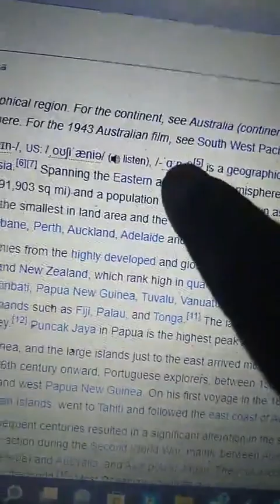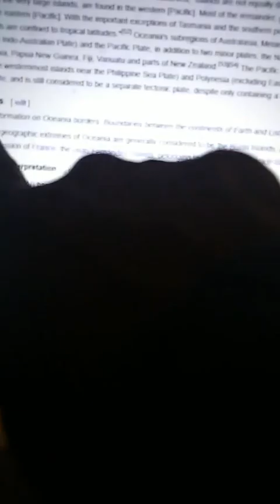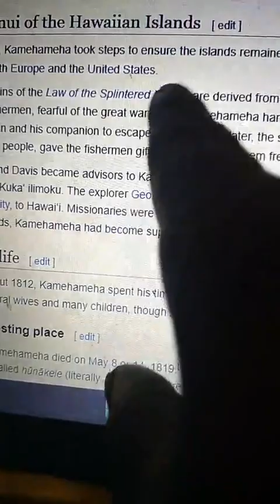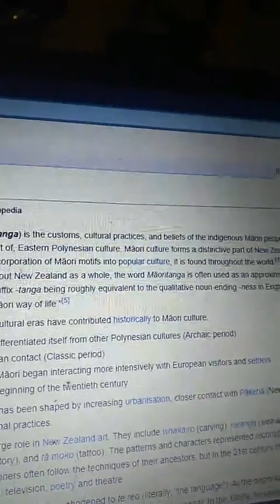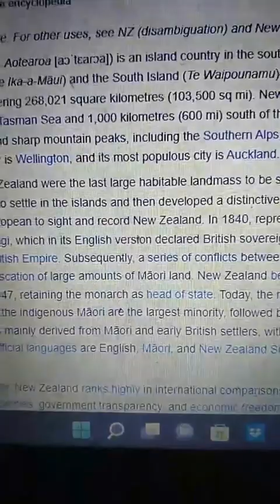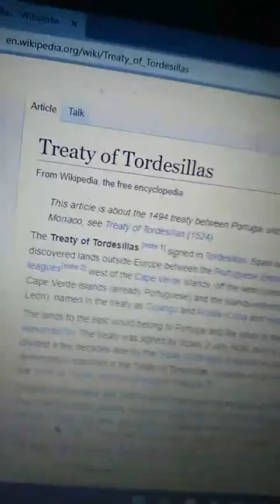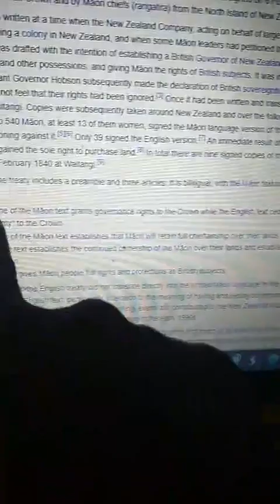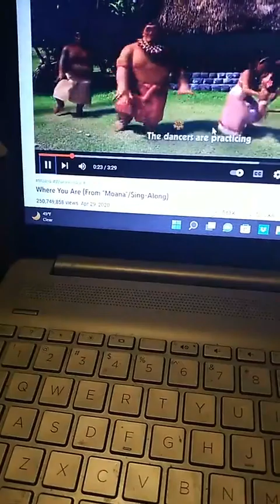The origin of Moana: "Black" people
THE ORIGIN OF MOANA

Lecture: An exposition of a given subject delivered before an audience

Peace family,

Join me for a discussion regarding other indigenous people of present day Polynesia, and the relationship with the movie Moana.

This lecture is not just about Moana, but also about the destruction, annexation, and conquering of lands which has littered our planet.

It is my intent to inspire others to research, and gain knowledge in the areas you see fit, and share that with others.

One love 💙